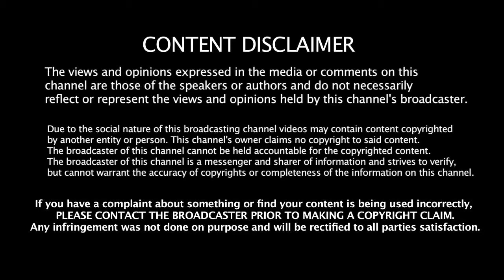THE Secrets FT. MerČyズ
This is a gameplay from the game FARCRY 3 i will be showing various tricks in the further videos sit back and relax...